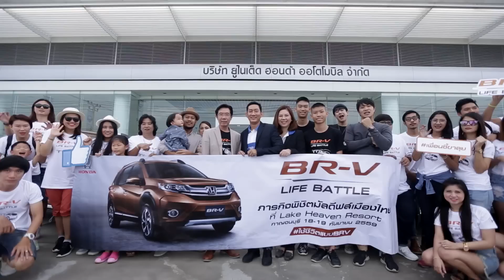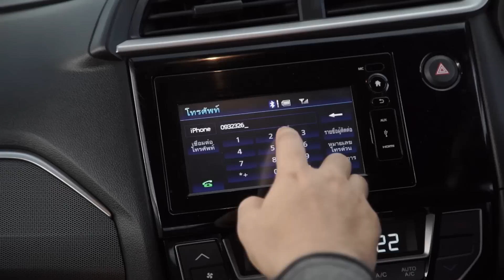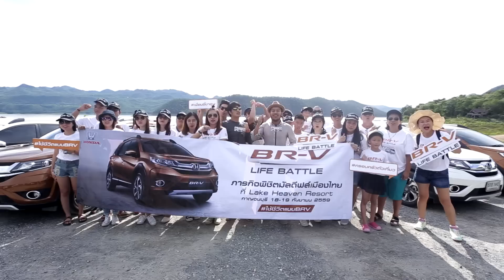BR-V LIFE BATTLE by Honda BR-V (VDO)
ภาพความสนุกสุดมันส์ กับภารกิจพิชิตมัลดีฟส์เมืองไทย "BR-V LIFE BATTLE" ระหว่างทีม ครอบครัวตัวเที่ยว นำโดย สิงโต นำโชค
และ เพื่อนซี้ขาลุย นำโดยดีเจโบ ดีเจเจ็ม เรียกได้ว่าจัดเต็มทุกภารกิจ ตอบโจทย์การใช้ชีวิตแบบ BR-V

BR-V Life Battle อีกหนึ่งกิจกรรมดีๆ ที่ให้ทุกคนได้ออกไปสัมผัสประสบการณ์ชีวิตที่ท้าทายยิ่งขึ้น
พร้อมเปิดมุมมองใหม่ๆ และพาคุณลุยสู่ทุกจุดหมายของชีวิตกับ ฮอนด้า บีอาร์-วี แรงเต็มสมรรถนะ ดีไซน์สปอร์ต
แกร่งรอบคัน พร้อมช่วงล่างยกสูงสไตล์ SUV นั่งสบายทั้งรุ่น 7 ที่นั่ง และ 5 ที่นั่ง สัมผัสชีวิตแบบ บีอาร์-วี ด้วยตัวคุณเอง
ที่โชว์รูมฮอนด้าทั่วประเทศ *รายละเอียดเพิ่มเติม